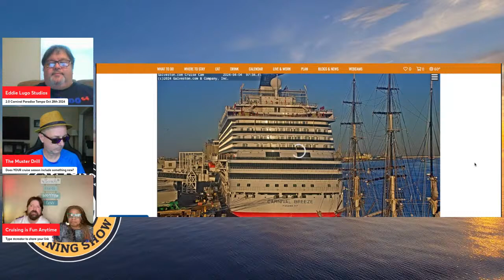Go Live Together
Welcome to “Go Live Together,” the ultimate morning show for cruising enthusiasts! Join your hosts from Jeremy & Sheryl Cruise Adventures, Cruising is Fun Anytime, Eddie Lugo Studios, and The Muster Drill as they kickstart your day with all things cruising, travel industry updates, and more!

🚢 Set sail with us as we dive into the latest cruising news, destination highlights, and insider tips to make your next voyage unforgettable.

🗞 Stay in the loop as we keep you updated on the cruise and travel industry, sharing the latest trends and developments that will shape your cruising experiences.

🎉 We love supporting our fellow creators! Be sure to type in creator in the chat during the live show to share your channel link, so everyone can connect with you.

📅 Don’t miss out on the action! We’ll keep you informed about other channels going live throughout the day, so you never have to miss a single cruising adventure.

🌟 Get ready to embark on a journey filled with laughter, entertainment, and camaraderie, as we all “Go Live Together” every morning to celebrate our passion for cruising.

Subscribe now and hit the notification bell, so you never miss an episode of “Go Live Together” with Jeremy & Sheryl Cruise Adventures, Cruising is Fun Anytime, Eddie Lugo Studios, and The Muster Drill. Let’s sail into exciting mornings together! ⚓🌞🎥

We would like to thank you for joining in on the conversation. You may find our channels here: